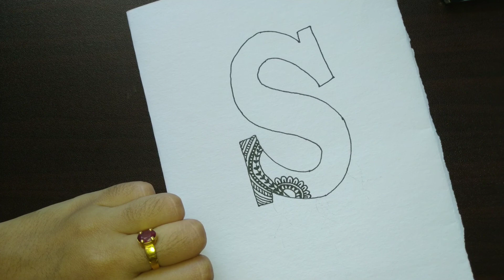ALPHABET LETTER "S" MANDALA ART# |HOW TO DRAW MANDALA LETTER "S"